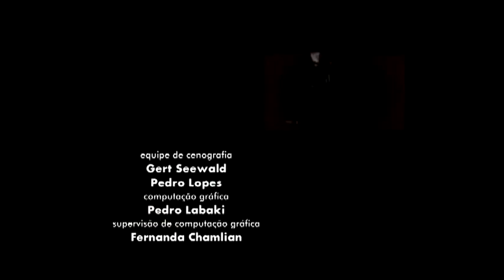Oscar Wide Loucos e Santos por Antônio Abujamra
Loucos e Santos
Oscar Wilde.
Dramaturgo, escritor e poeta irlandês

Eu escolho meus amigos não pela pele ou outro arquétipo qualquer, mas pela pupila.
Tem que ter brilho questionador e tonalidade inquietante.
A mim, não interessam os bons de espírito nem os maus de hábitos.
Eu fico com aqueles que fazem de mim, louco e santo.
Deles, eu não quero resposta, eu quero meu avesso.
Que me tragam dúvidas e angústias e agüentem o que há de pior em mim.
Para isso, só sendo louco.
Eu quero-os santos, para que não duvidem das diferenças e peçam perdão pelas injustiças.
Eu escolho meus amigos pela alma lavada e pela cara exposta.
Eu não quero só o ombro e o colo, eu quero também sua maior alegria.
Amigo que não ri junto, não sabe sofrer junto.
Meus amigos são todos assim: metade bobeira, metade seriedade.
Eu não quero risos previsíveis, nem choros piedosos.
Eu quero amigos sérios, daqueles que fazem da realidade a sua fonte de aprendizagem, mas lutam para que a fantasia não desapareça.
Eu não quero amigos adultos nem chatos.
Quero-os metade infância e outra metade velhice!
Crianças, para que não esqueçam o valor do vento no rosto; e velhos, para que nunca tenham pressa.
Eu tenho amigos para saber quem eu sou.
Pois os vendo loucos e santos, bobos e sérios, crianças e velhos, nunca me esquecerei de que a "normalidade" é uma ilusão imbecil e estéril.